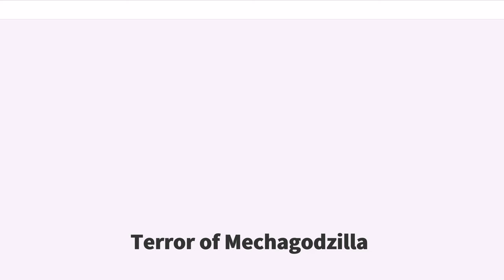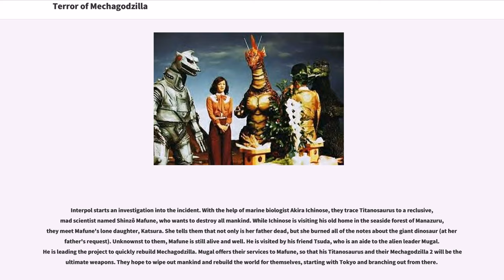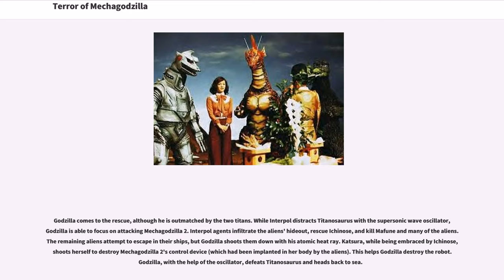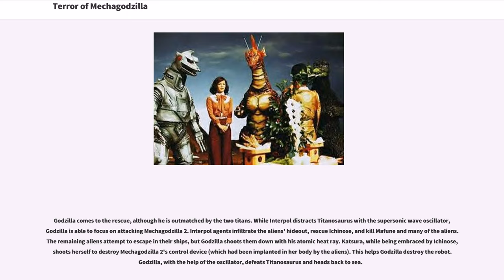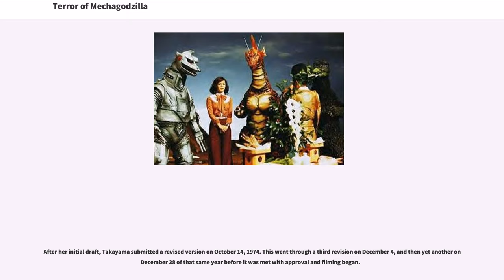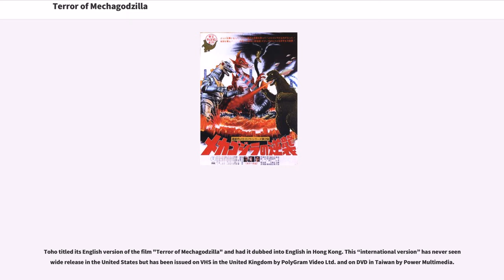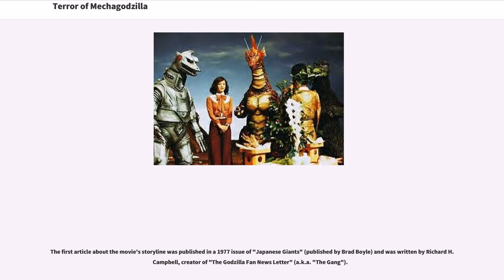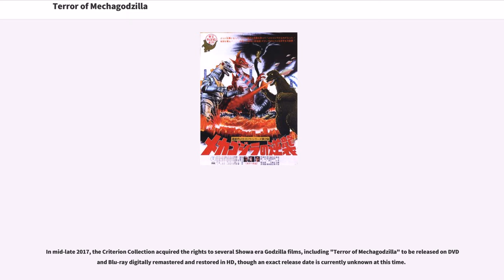Terror of Mechagodzilla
Terror of Mechagodzilla (released in Japan as is a 1975 Japanese science fiction kaiju film featuring Godzilla, produced and distributed by Toho. The film is directed by Ishirō Honda, with special effects by Teruyoshi Nakano and stars Katsuhiko Sasaki, Tomoko Ai, Akihiko Hirata, and Gorō Mutsumi, with Toru Kawai as Godzilla, Ise Mori as Mechagodzilla, and Tatsumi Nikamoto as Titanosaurus. It is the 15th film in the "Godzilla" franchise and the final film in the Shōwa series, and serves as a direct sequel to 1974's "Godzilla vs. Mechagodzilla". The film was the least successful of the entire Godzilla franchise.

The film was released in Japan on March 15, 1975 and received a limited theatrical release in the United States in 1978 by Bob Conn Enterprises as "The Terror of Godzilla".

Continuing after the end of the events of "Godzilla vs. Mechagodzilla", Interpol agents, led by Inspector Kusaka, search for the pieces of Mechagodzilla at the bottom of the Okinawan Sea. Using the submarine, "Akatsuki", they hope to gather information on the robot's builders, the alien Simeons. The "Akatsuki" is suddenly attacked by a giant aquatic dinosaur called Titanosaurus and the crew vanishes.

Interpol starts an investigation into the incident. With the help of marine biologist Akira Ichinose, they trace Titanosaurus to a reclusive, mad scientist named Shinzô Mafune, who wants to destroy all mankind. While Ichinose is visiting his old home in the seaside forest of Manazuru, they meet Mafune's lone daughter, Katsura. She tells them that not only is her father dead, but she burned all of the notes about the giant dinosa...